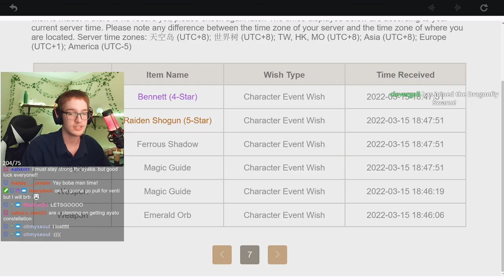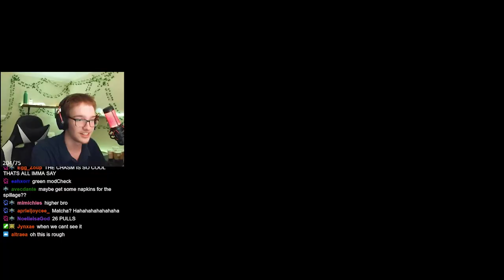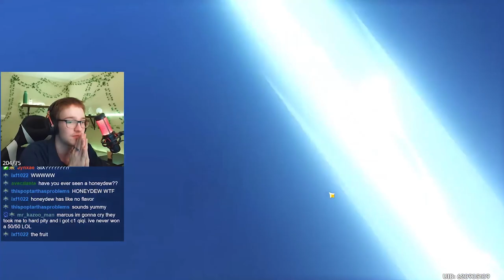if i guess the wrong boba flavor, i roll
Genshin Impact 2.6 is boba man Ayato simulator

by tnbee